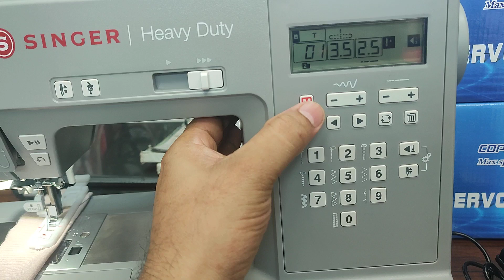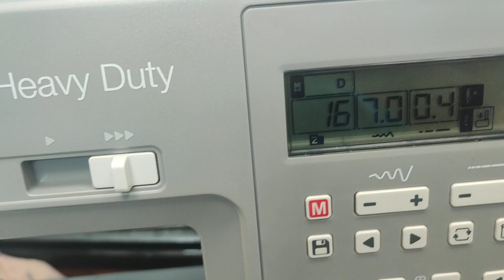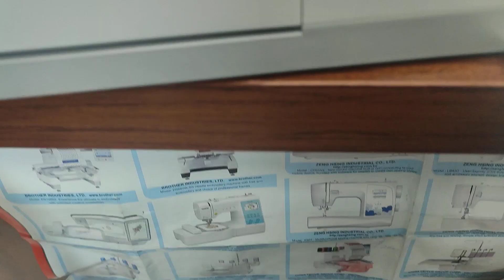singer Heavy Duty HD6705C computerized sewing machine button holer stiching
how to make button holer stiching singer HD 6705C sewing machine
available 1550 AED